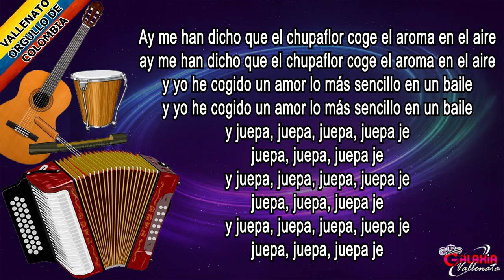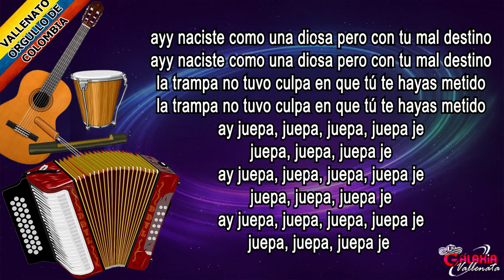La Trampa – Los Hermanos Zuleta – Letra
Título: La Trampa
Álbum: La Trampa
Año: 1998
Compositor: Gilberto Alejandro Durán Díaz
Acordeonero: Emiliano Alcides Zuleta Díaz

Ay me han dicho que el chupaflor coge el aroma en el aire
y yo he cogido un amor lo más sencillo en un baile

ayy naciste como una diosa pero con tu mal destino
la trampa no tuvo culpa en que tú te hayas metido
ay juepa, juepa, juepa, juepa je
juepa, juepa, juepa je